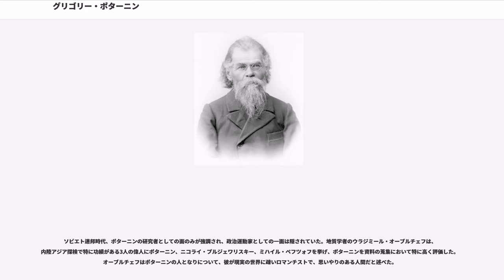グリゴリー・ポターニン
グリゴリー・ニコラエヴィチ・ポターニン（、1835年10月4日 - 1920年6月30日）は、ロシアの民族学者、探検家、政治活動家。

1835年10月4日、ロシア帝国のイルティシュ河岸に位置するで、ポターニンはコサック（カザーク）の将校の家に生まれる。ポターニンが5歳のとき、彼の父親は上官との衝突が原因で一時的に投獄され、兵卒に降格される。裁判にあたって一家は多額の財産を失い、彼の母は父が収監されている時に病死する。このため、ポターニンは親戚の家を転々とする生活を送った。ヤムィシェフスカヤ村に住んでいた将校エリゼンは落魄したポターニン一家に同情し、ポターニンに厚い保護を与えた。ポターニンはエリゼン夫人の影響を受け、後年に自分に学問と文学への関心を与えた夫人を精神的母親と呼んだ。エリゼン夫人に感化されたポターニンはニコライ・ゴーゴリの作品を読みふけり、8歳のときには『ロビンソン・クルーソー』を読破した。

1846年、ポターニンはオムスクの陸軍幼年学校に入る。士官学校時代、ポターニンはマダガスカル島への旅行に憧れていた。また、士官学校時代の同級生には、後に中央アジア探検家として活躍するチョカン・ワリハーノフがいた。

1852年にポターニンは士官学校を卒業、ホルンジー（コサック軍特有の階級。少尉に相当する）に叙せられて、セミパラチンスクのコサック軍第8連隊に配属された。1853年春にアラタウ山脈麓のカパールまでのおよそ700kmに及ぶ距離を行軍し、翌1854年に（アルマトイ）の建設に参加する。ポターニンはカパールからイリ盆地の都市クルジャまで、クルジャに設置されているロシア領事館の職員に支払う俸給を輸送する任務を与えられ、クルジャに到着したポターニンは町の異国的風景に心を打たれる。

ポターニンは21歳のときからオムスクのコサック軍団本部に勤務し、軍務の傍らでオムスクに保管されている古文書を整理し、シベリア、コサックの歴史を調べ上げていた。また、史学以外に植物標本の作製にも熱意を示した。1856年6月、シベリア探検に向かう探検家・地理学者のはオムスクに立ち寄り、ポターニンはセミョーノフの知己となる。ポターニンが学問に見せる強い情熱に感心したセミョーノフは、首都のペテルブルク大学への入学を約束した。

1858年にポターニンは病気を理由に除隊を願い出、彼の申し出は受理される。ポターニンは脱腸を口実にし、乗馬が出来なくなったため、除隊を願い出たといわれている。軍籍から抜けた後、ポターニンはペテルブルクに行く資金を得るため、トムスクの親族の元に向かった。トムスクでポターニンは流刑中のミハイル・バクーニンを紹介され、バクーニンとの出会いは彼の人生を大きく変えることになる。バクーニンはペテルブルクに住む自分の妹たちとモスクワのジャーナリストであるカトコーフに宛ててポターニンを紹介する手紙を書き、ペテルブルクへの移動を手配した。1859年夏にポターニンはペテルブルクに到着し、バクーニンの妹たちの元を訪れる。バクーニンの妹の一人プラスコーヴィヤはペテルブルク大学の法学部教授カヴェーリンに推薦状を書き、同年秋にポターニンはペテルブルク大学理学部自然史学科に聴講生として入学する。

ポターニンが入学した後もカヴェーリンは彼の世話を焼き、ポターニンは生活に困窮した時にたびたびカヴェーリンから援助を受ける。ポターニンは友人のと一つの部屋を借りて共同で使用していたが、売れる者はほとんど売り払ったため、一枚残ったズボンすらも共用する羽目になった。ウクライナ出身の歴史家コストマーロフの講義にポターニンは強い興味を覚え、後年のシベリアの分離独立の着想を得たと考えられている。1861年9月から10月にかけてペテルブルク各地の大学で起きた学生運動に参加したため、ポターニンは逮捕される。参加の動機に深い政治的な意図が無いと判断されて、12月7日にポターニンは釈放されたが大学は閉鎖され、ポターニンはオムスクに帰郷した。

シベリアに戻ったポターニンは、セミョーノフの斡旋によって1862年4月にの研究員に採用され、同年夏にウラル地方の学術調査に参加する。翌1863年にザイサン湖と東タルバガタイ山脈に向かうストルーヴェの探検隊に通訳として参加し、この地域への調査は後年の中央アジア研究の第一歩となった。帰還後にポターニンは統計委員会書記、農民問題委員に任命され、日曜学校、読書会などを通した文字の教育に携わった。その後ポターニンはストルーヴェに仲介を頼んで統計委員会書記の職に着...